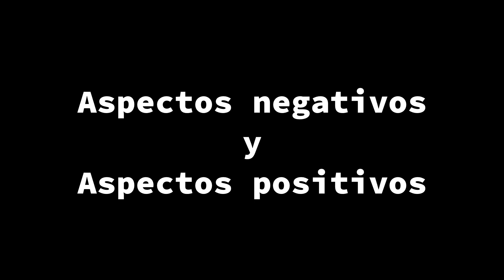Xiaomi Tripod Selfie Stick Bluetooth Review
Índice Temporal
00:00 a 00:31 Introducción
00:32 a 04:31 Aspectos Negativos y Aspectos Positivos
04:32 a 06:02 Opinión Personal

Xiaomi Amazfit / Amazfit Pace en Español y con Root: Xiaomi Amazfit / Amazfit Pace en Español y con Root
Xiaomi Amazfit Unboxing, Primeras Impresiones y Sincronización App: Xiaomi Amazfit Unboxing, Primeras Impresiones y Sincronización App